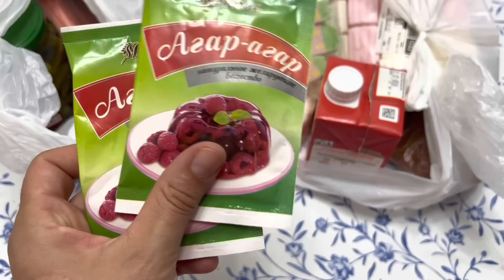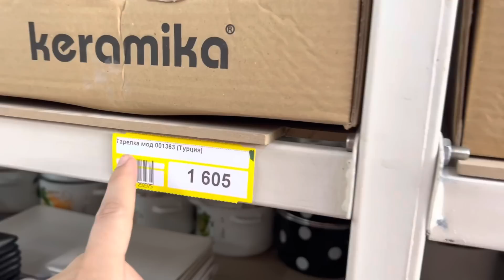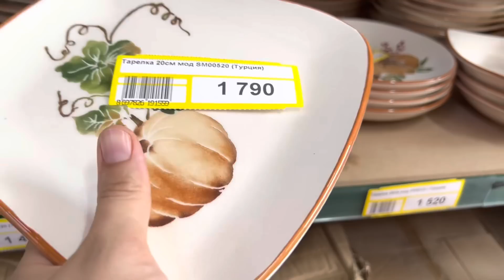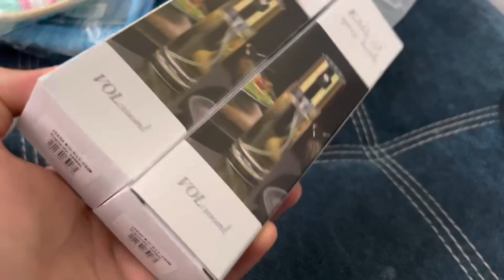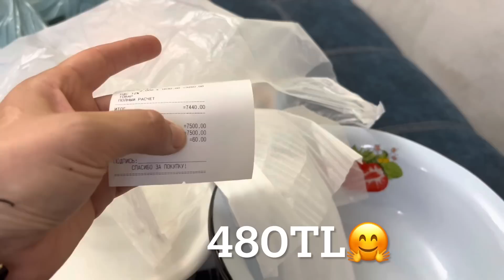YENİ OTURACAĞIM EVİME İLK ALIŞVERİŞİM🤗ZÜCCACİYE TURU🤗ABLAMLA NELER ALDIK👭